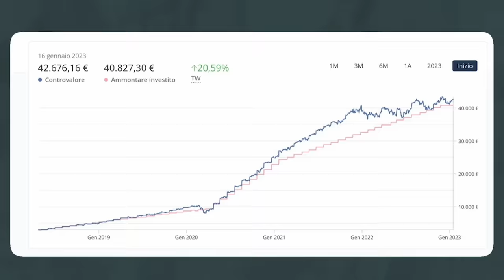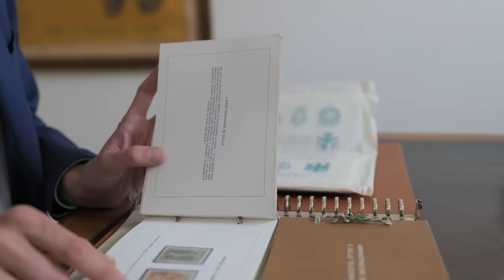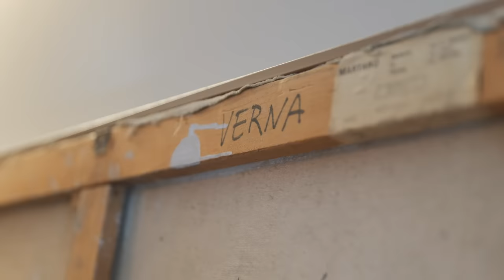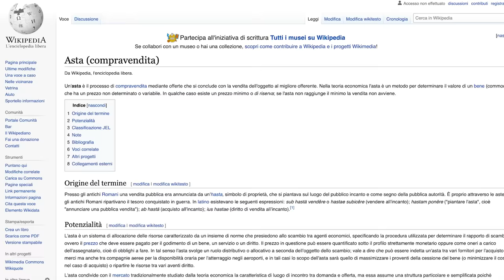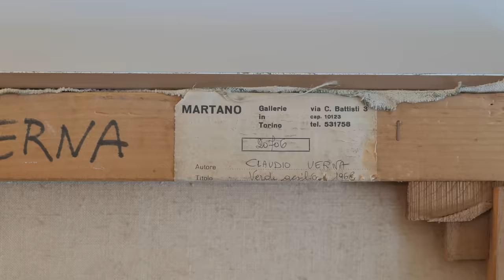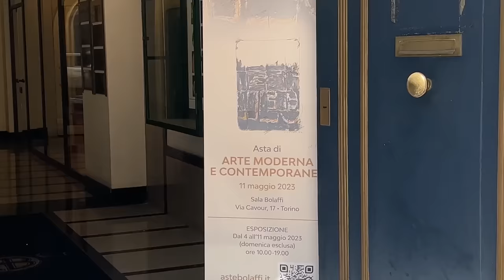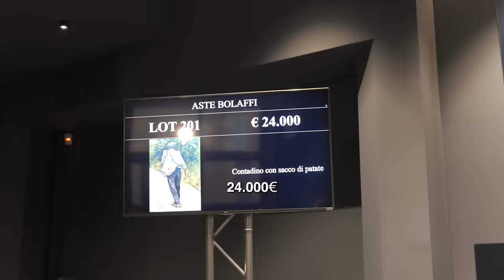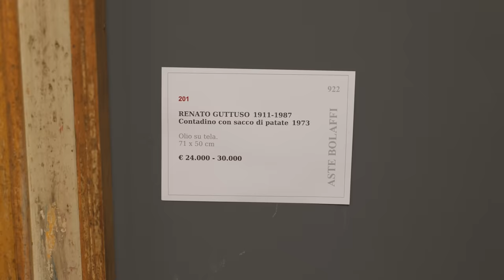Imbucato ad un' ASTA d'ARTE 🖼️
Grazie ad Aste Bolaffi ho partecipato ad un Asta di arte moderna, è stata un'esperienza super interessante!

il sito di aste bolaffi dove trovare tutte le informazioni per comprare e vendere all'asta, le categorie merceologiche, le news, i contatti e tanto altro
per consultare il calendario aste (suddiviso in due sessioni: primaverile e autunnale)
per richiedere una valutazione gratuita dei propri oggetti da collezione da vendere all'asta

le date delle prossime giornate di valutazione in giro per l'Italia. A Giugno Aste Bolaffi sarà presente a Milano, Roma e Torino. Prenota il tuo appuntamento.

Video realizzato in collaborazione con Aste Bolaffi

00:00 Intro - Cos’è Aste Bolaffi?
01:25 La collezione di francobolli di mio padre!
02:45 Porto la “mia” opera a far valutare
04:40 Chi decide quanto vale un’opera d’arte?
08:00 Mi imbuco nell’asta di Arte Moderna